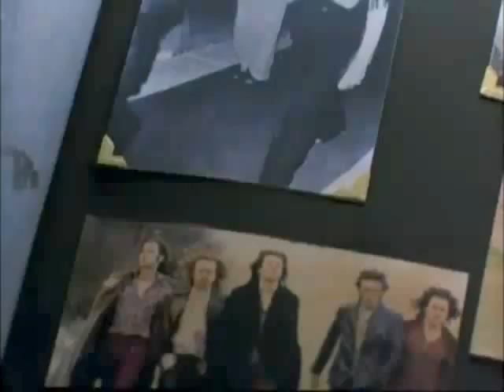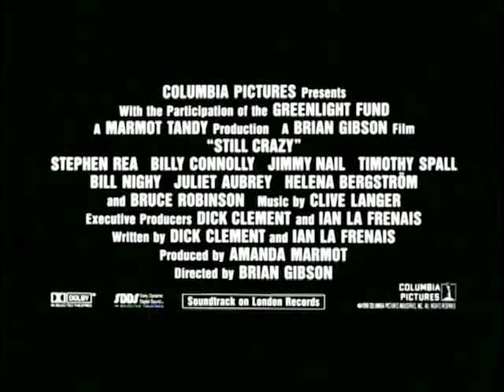Trailer: Still Crazy (1998)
El grupo "Strange Fruit", tenía todo lo que hace que una banda de rocklegendaria desea: dinero, fama, éxito, groupies, un cantante que murió por sobredosis e incluso un final divino, cuando un rayo cayó sobre el escenario durante un concierto al aire libre. Veinte años después, todos los miembros de la banda están ocupándose de sus propios negocios, la idea de una reunión de grupo es llevado por, bueno, solicitud pública. Tony, el teclista anterior, se establece sólo para encontrar a sus antiguos amigos de trabajo como techador, un jardinero y un empleado de hotel. Todos ellos se convirtieron en gente común, casados o solteros todavía, definitivamente ya no son los salvajes y locos que eran. Pero con la ayuda del ex director de Karen, que sigue soñando con Brian, el guitarrista principal (aparentemente fallecido), todos ellos, viejo, gordo y arrugados como son, tratan de atrapar ese espíritu de nuevo y darse una segunda oportunidad.